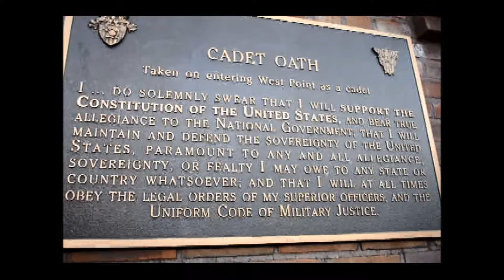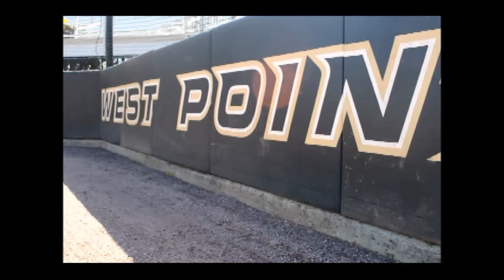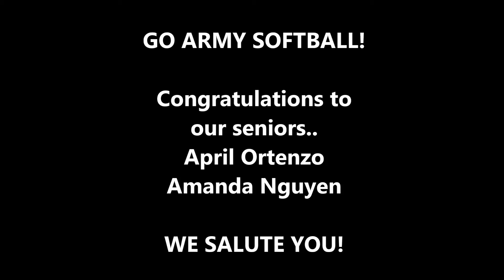Army Softball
2014 Army Softball Highlights

Video Credits:
Opening Prayer attributed to Bernie Cardon
Video footage and editing - Robert Laval-Leyva and Tyler McKinney

Music
Road to Victory-veigar margeirsson
300 Violin Orchestra- Jorge quintero